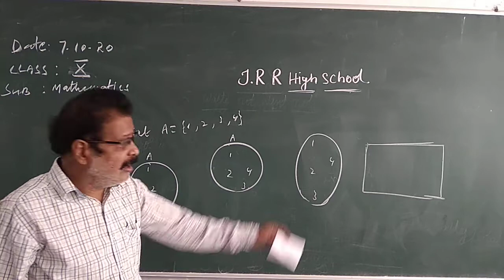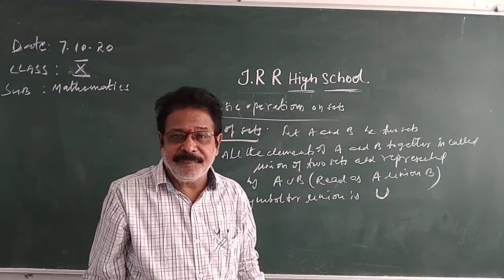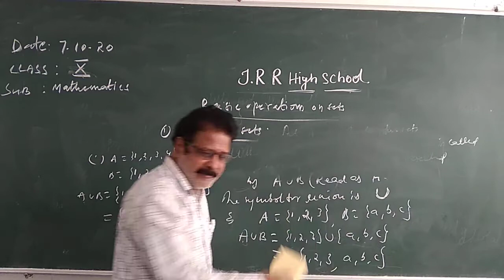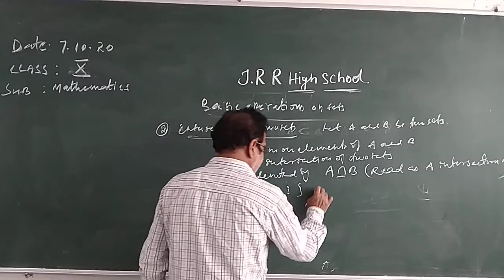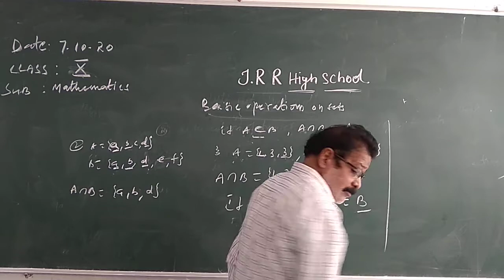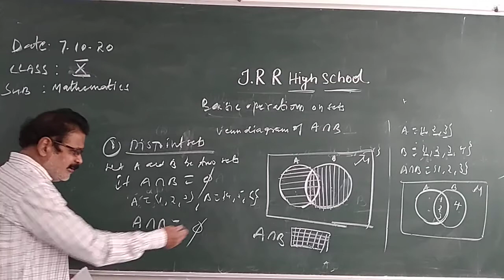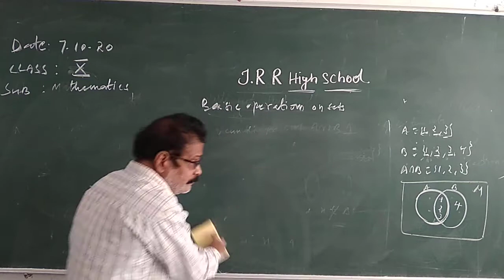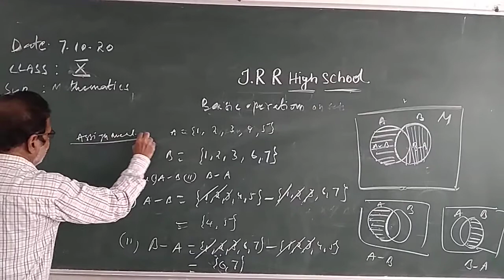X CLASS MATHEMATICS 07-10-2020